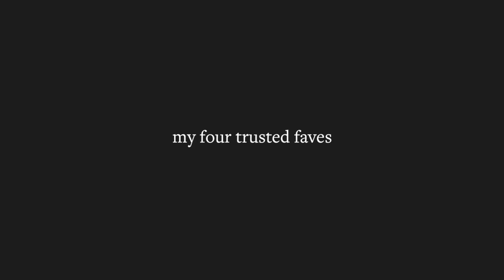beauty masks for beginners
It's mask season babes + that means time to shed off all the old sh*t that you don't need anymore and get fresh and clean. That also goes for all things in life.

My four favorite masks for your at home weekend, below:

Tatcha: From my Japanese homies! Made with Brightening beautyberry + vitamin C! Illuminates skin!

Bosica: Super Japanese! Helps to clarify. Removes dirt + Absorbs oil + Removes Impurities. Glow!

Indie Lee: A gentle yet effective detoxifying mask! Glycolic acid helps eliminate dead skin + nourish/protect.

Tata Harper: Healthy, balanced, clear skin! Helps with blemishes, dull or redness in skin. Exfoliates + Softens